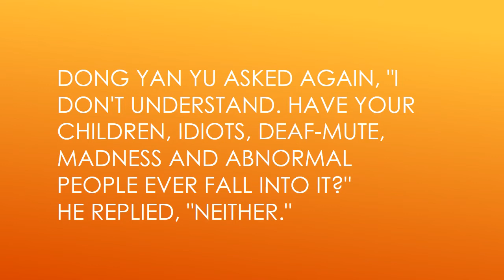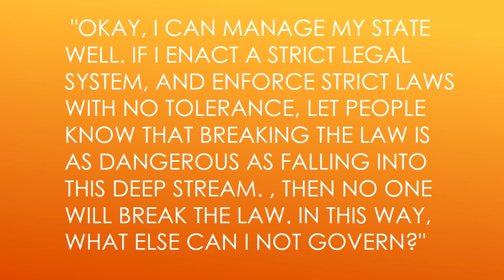deep stream to strict law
Breaking the law is as dangerous as falling into the deep stream, then no one will dare to break laws.